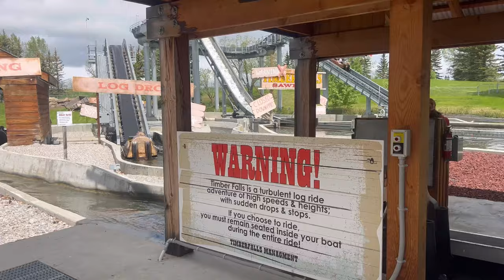Summer Road Trip Vlog 🌲: RV camping, zoo, Calgary, mountains, hiking, amusement park + more!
It was so nice to be able to visit another city, go enjoy nature, and be with family. I felt so much peace and happiness. Hope you all enjoy!

love,
minjung ♥︎